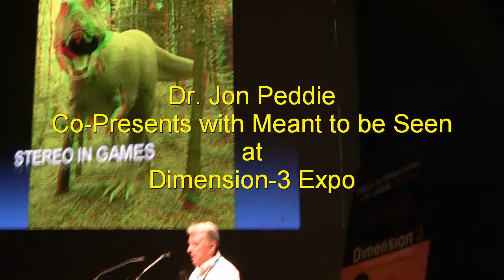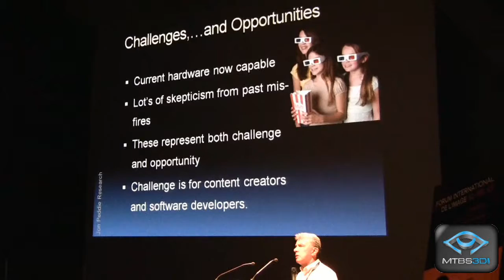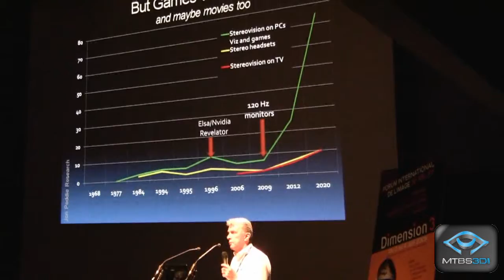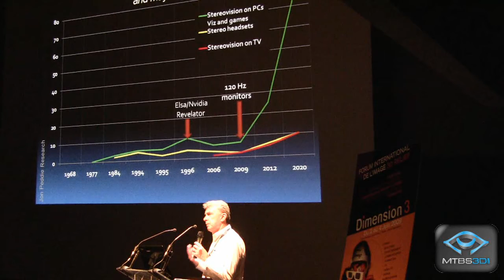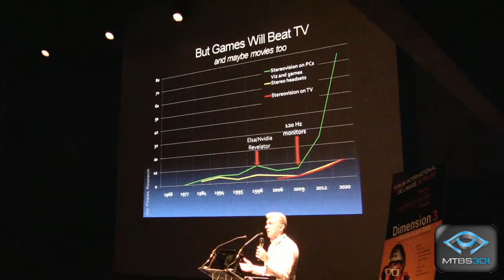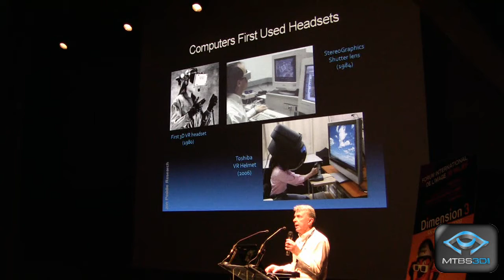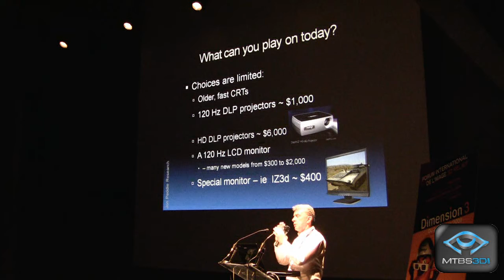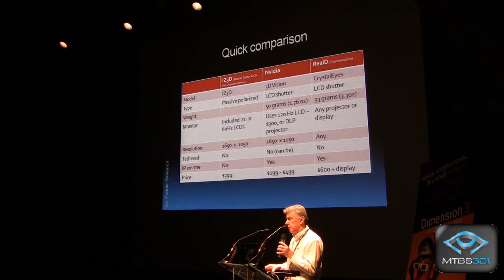Dr. Jon Peddie Talks Stereoscopic 3D Gaming at D3 Expo (Part I)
Dr. Jon Peddie of Jon Peddie Research talks stereoscopic 3D gaming alongside Meant to be Seen at Dimension-3 Expo.  Jon Peddie is one of the most influential analysts in the graphics field.